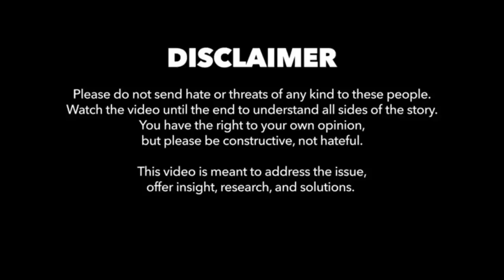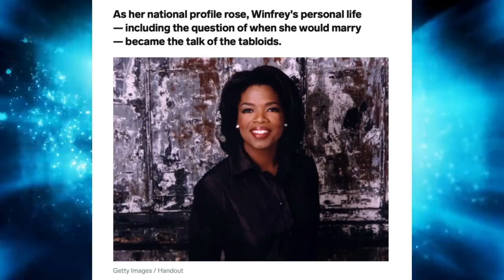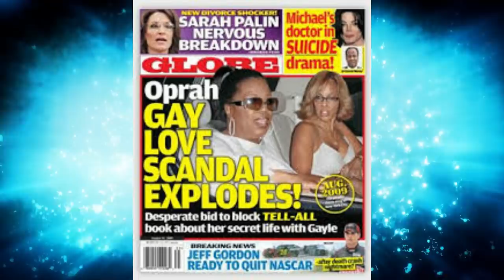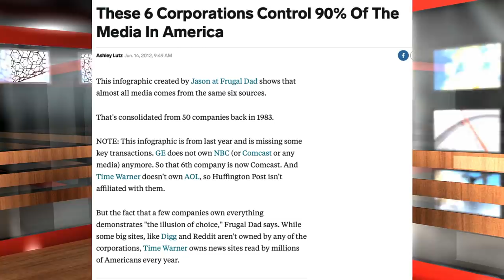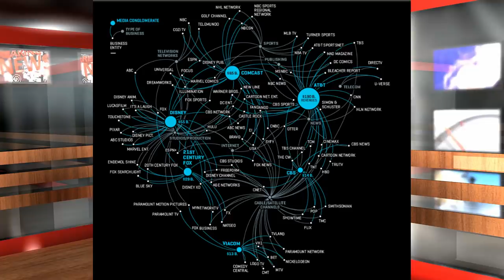GAYLE KING -FT OPRAH WINFREY- WHO IS SHE?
📣🚨NEW VIDEO ALERT‼️You ever wonder about OprahWinfrey and GayleKing. All Broken Down!!